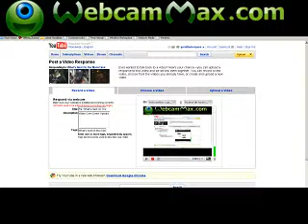Re: What's Next On The Menu Final